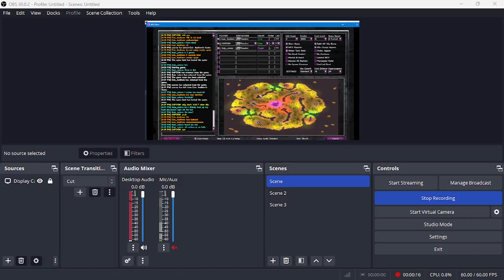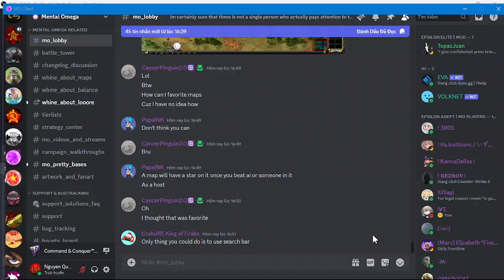Mental Omega: CAPCOM, Gojo_saturo vs Ezio_Auditore (1v1v1)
Map: Arch La Indigo
Type: Triple Threat
CAPCOM - Scorpion Cell
Gojo_saturo ([SPEAR] Toasty_Terror) - United States
Ezio_Auditore ([REVOLT]Bloody bored) - Scorpion Cell